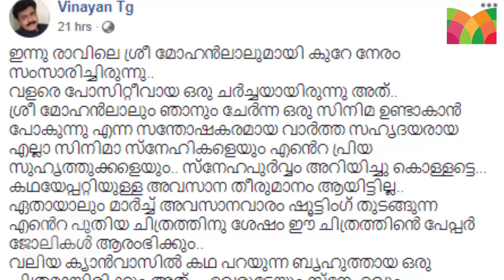മോഹന്‍ലാലും വിനയനും ഒന്നിച്ചപ്പോള്‍ ഉണ്ടായ സര്‍പ്രൈസ് കണ്ടോ? l Vinayan fb post about Mohanlal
മലയാളത്തിലെ സൂപ്പര്‍താരം മോഹന്‍ലാലും സംവിധായകന്‍ വിനയനും തമ്മിലുളള പിണക്കം സിനിമാരംഗത്തെ പരസ്യമായ രഹസ്യമാണ്. എന്നാല്‍ വര്‍ഷങ്ങളായുള്ള പിണക്കവും വഴക്കും തീര്‍ത്ത് ഇരുവരും ഇപ്പോള്‍ സൗഹൃദത്തിലായിരിക്കയാണ്. സംവിധായകന്‍ വിനയന്‍ തന്നെയാണ് മോഹന്‍ലാലുമായുള്ള തന്റെ പിണക്കം തീര്‍ന്ന വിവരം ഫേസ്ബുക്കിലൂടെ ആരാധകരോട് പറഞ്ഞത്. ഒപ്പം തന്നെ വലിയ ഒരു സര്‍പ്രൈസും വിനയന്‍ പ്രേക്ഷകരോട് പങ്കുവച്ചു.